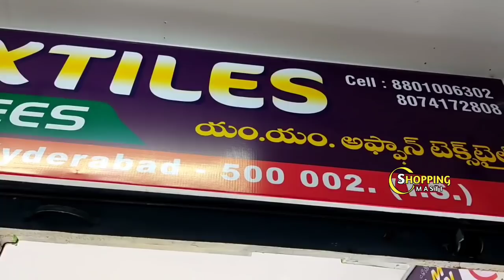Madina|| పెళ్లిళ్ల కోసం మరెన్నో కొత్త కొత్త కలెక్షన్లు మీ ముందుకు వచ్చేశాయి|| No extra gst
Address:
M.M. Affan Textiles
S.no:21-1-641/A/7
1st floor

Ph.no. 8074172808